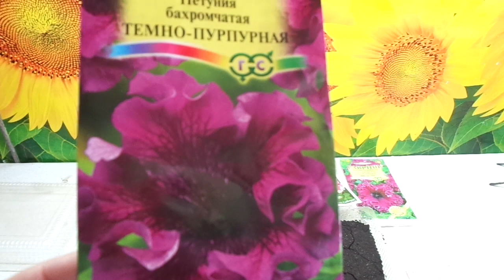ПЕТУНИЯ. ПОСЕВ НА СНЕГ. Ольга Чернова.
Петуния отличается от других цветов разнообразием способов посева - семена можно посеять на грунт, на пеленку, на снег, в таблетки. Особенности посева на снег показаны в этом видео.